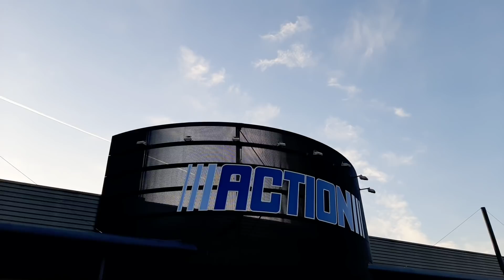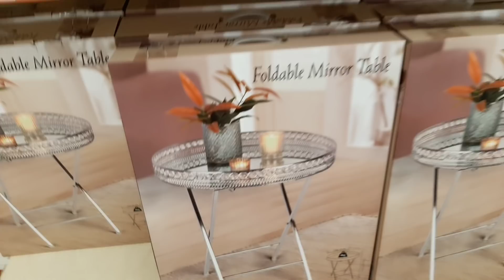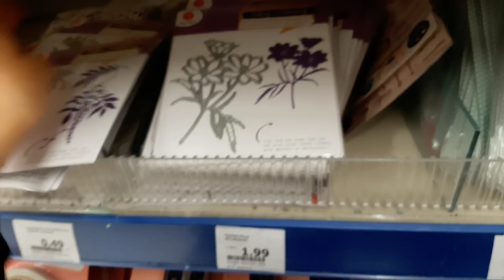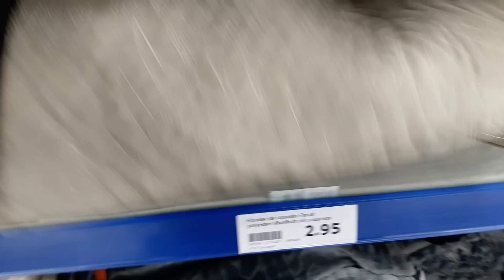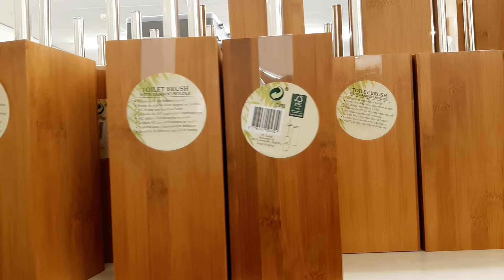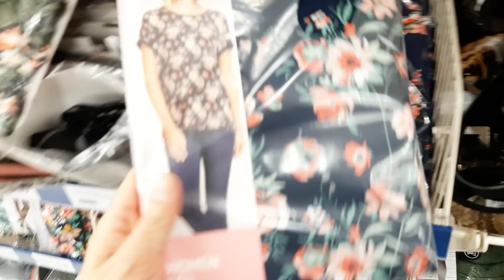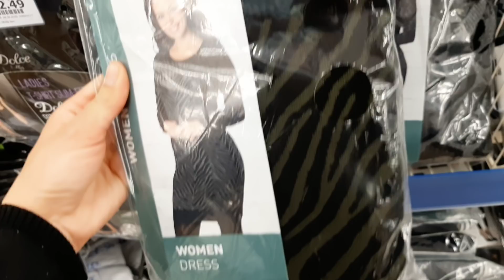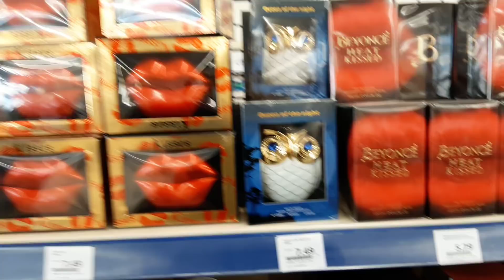ARRIVAGE ACTION - 20 février 2021